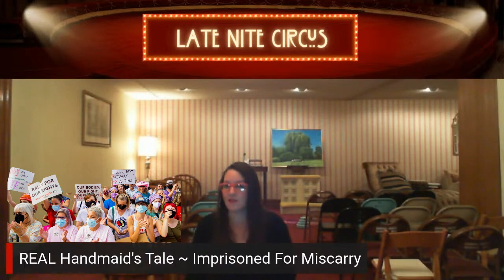Late Nite Circus 1/24/24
📖 SYMBOLOGY BOOK
Join the early-bird waitlist for Ivy's new book!

PsychicMediumshipCourse.com

🥳 BOOK A PRIVATE READING OR EVENT WITH IVY RIVERA, PSYCHIC MEDIUM: IvyRiveraPsychicMedium.com

👻 HAUNTED SLEEPOVER EXPERIENCE: Stay overnight in our haunted 1882 Victorian Funeral Home! Bring your friends and family for a night you won't forget!
IvyRiveraPsychicMedium.com/Events